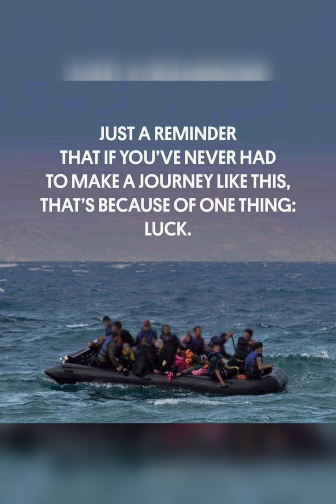Ship of Souls complete... written and performed...Dave Laws